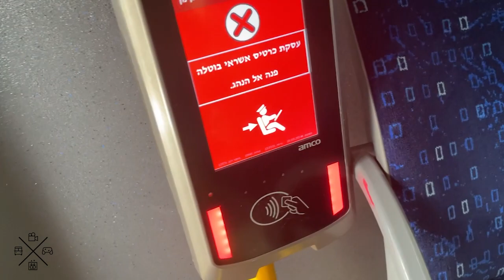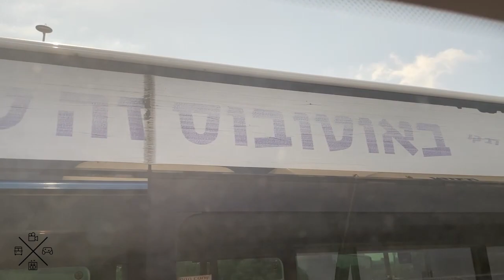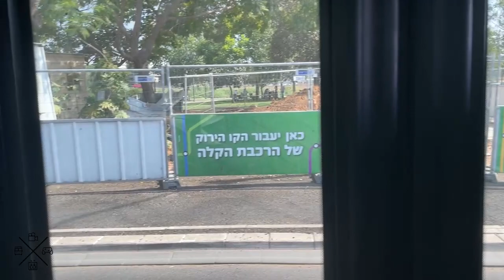2022 Higer KLQ6125GEV3 Dan Bus Company ride on route 54 in Bnei Brak and Tel Aviv, Israel.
Instead of waiting 30 minutes for the next 57, I just boarded on 38 and then changed to 54. I even tried to order a cab, but the ETA was too long and cab fares are too expensive, even for me who can afford it though.

Yet another Higer bus with local bodywork. This specific bodywork model is used on Golden Dragon and Higer chassis and it can be found on Dan, Egged, Metropoline, Superbus and Extra. While the Higer is used on Dan, Egged and Extra busses, the Golden Dragon is used on Dan, Metropoline and Superbus busses.

---Bus information---
Manufacturer: Higer
Model: KLQ6125GEV3
Bodywork: HaArgaz Epsilon E
Country of manufacture: China (Chasis), Israel (Bodywork)
Year: 2022
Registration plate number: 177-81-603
Operator: Dan Bus Company
Dan Bus Company serial number: 12076
Route number: 54
Route start: Carmelit Terminal, Tel Aviv
Route end: Kiryat Atidim, Tel Aviv
Municipalities route passes through: Tel Aviv-Yaffo, Givatayim, Ramat Gan, Bnei Brak